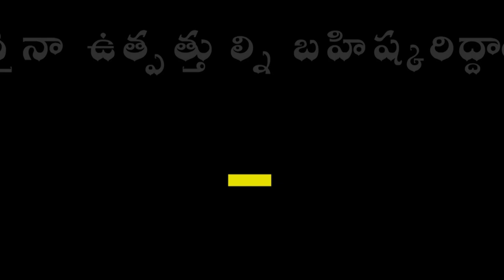KCR Vs YS Jagan | Apex Council for Godavari & Krishna River Water | Nationalist Hub